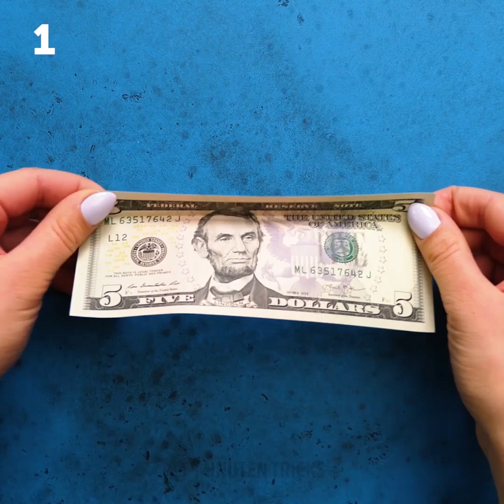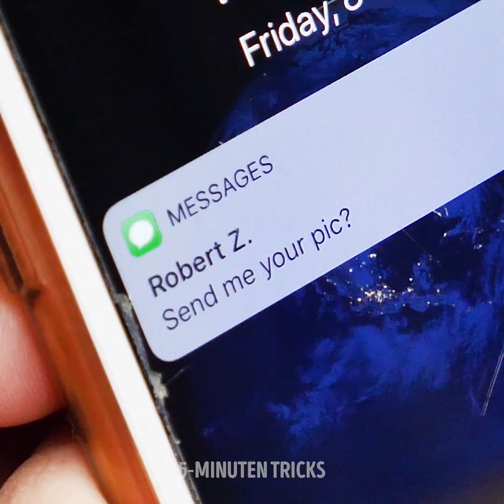27 LUSTIGE DIY-IDEEN FÜR DEINE STREICHE || Wie man Streiche spielt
Offizieller Kanal